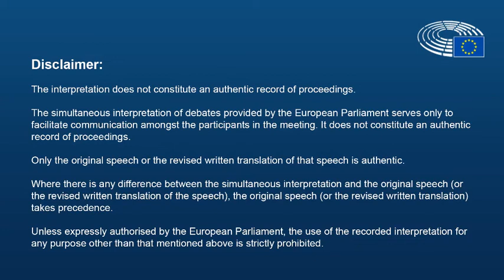Caterina Chinnici 4 maggio 2022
Intervento durante la Plenaria di Strasburgo della parlamentare europea Caterina Chinnici sul Discariso 2020.